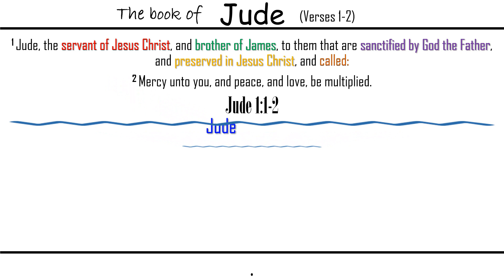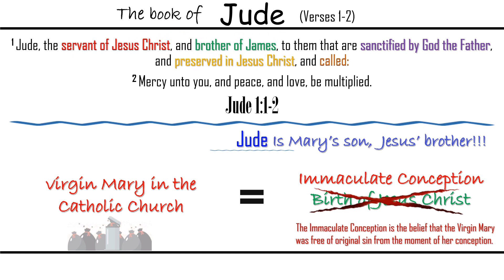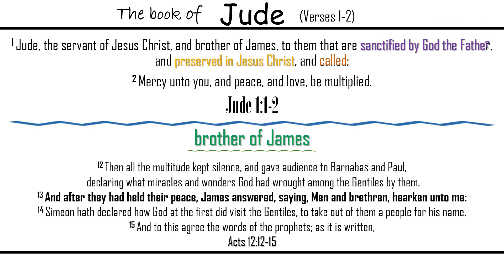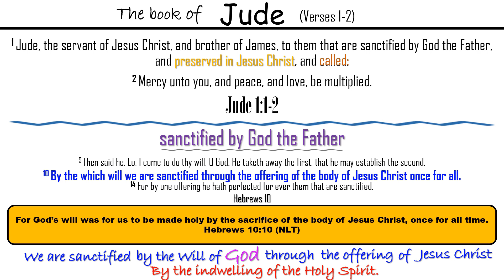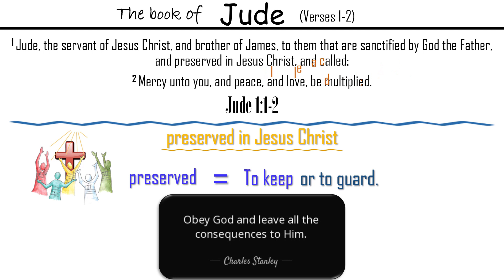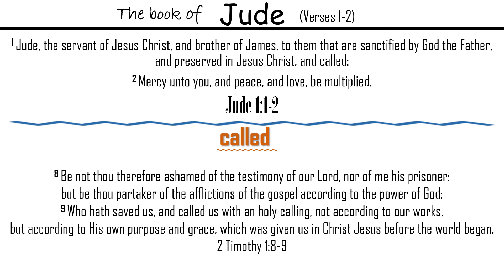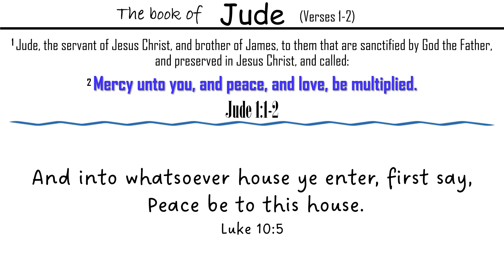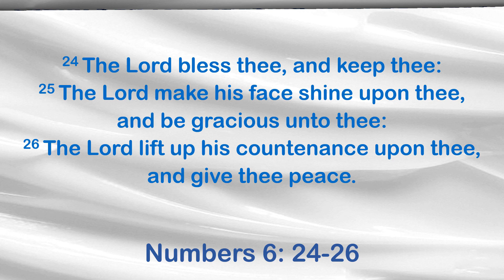Jude 1:1-2 - Slave by Choice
Exploring the Bood of Jude. it is only one chapter long, fits on a single page, but chuck full of vital information. It is a sobering call to wake up, shape up, and live up to what God has called us for.